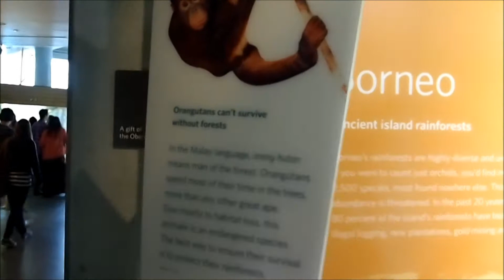Up and Out | California | Original Song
Traveling around California (San Francisco, Mendocino, Big Sur, Monterrey, Columbia) special shout out to the Academy of Sciences and Monterrey Aquarium.

Song 'Up and At 'Em'
Music and Lyrics by Orla-Jo ní Dhúill.